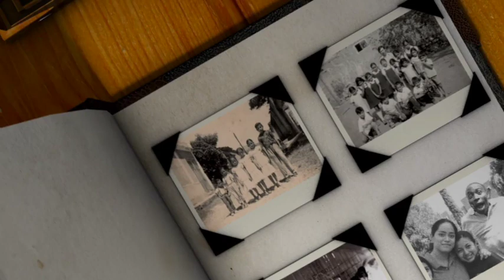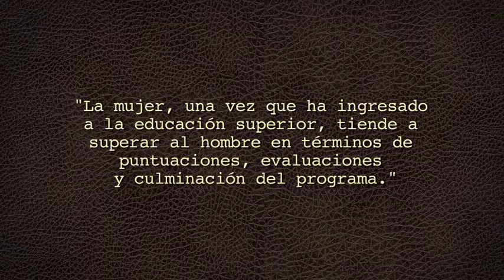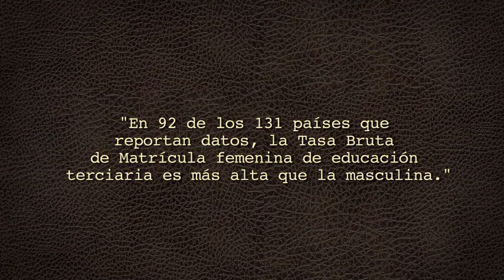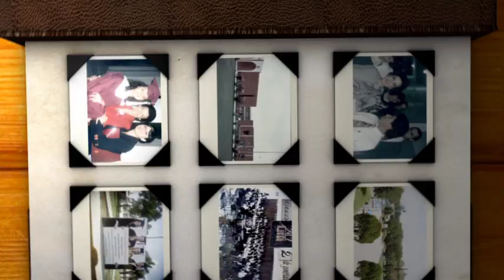Vidas que Educan - Invitada: Ana Lucrecia Salazar